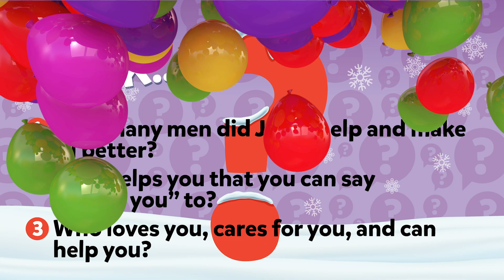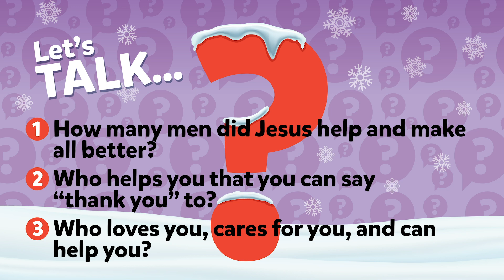Jesus Helped the Sick Men / Jesus Can Help Me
Jesus Can Help Me

Music Licenses:
CCLI 11212259 |